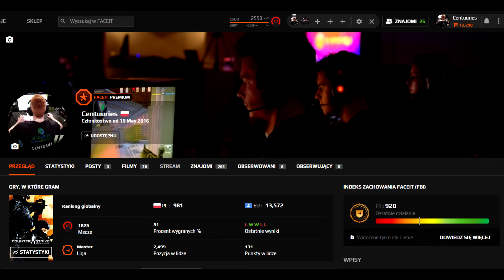CS:GO Highlights&FunnyMoments #1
Szef jakiś 2.600 elo